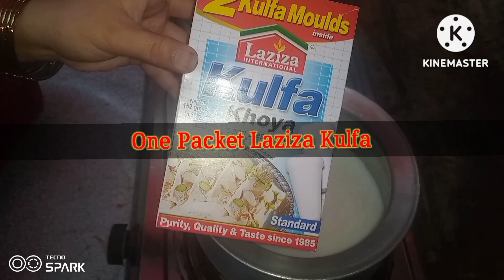Laziza Kulfa Khoya mix recipe. By Punjab Cooking Passion.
Assalamu Alaikum.
Aaj is video mein aapko main easy so delicious  Laziza Kulfa Khoya mix recipe banana sikhaungi.
Mouth melting Kulfi recipe.